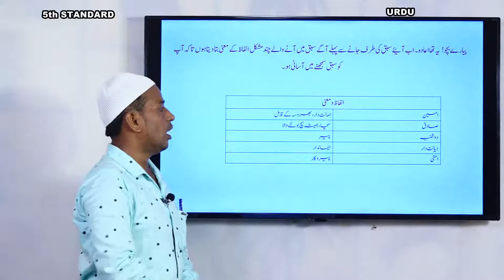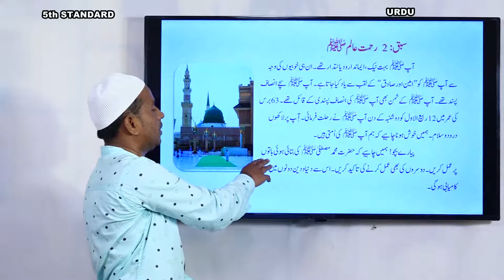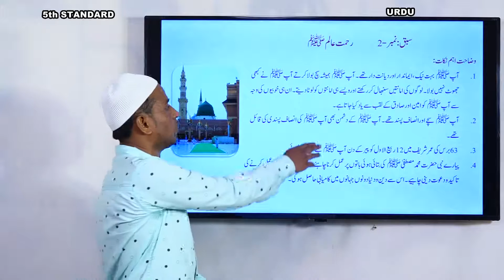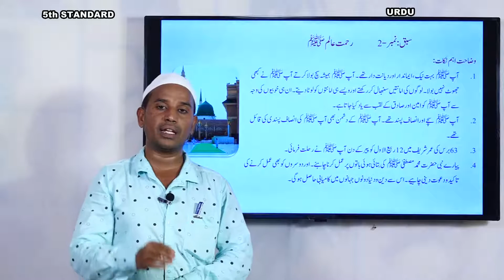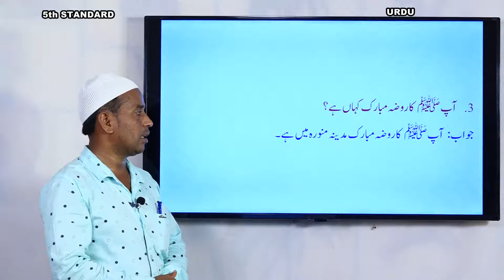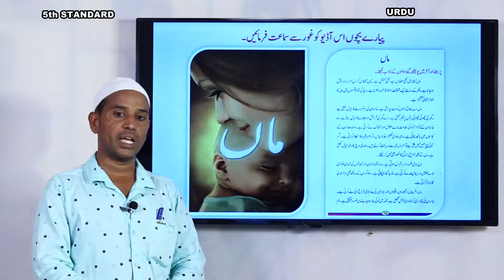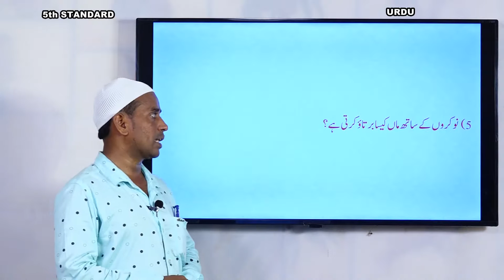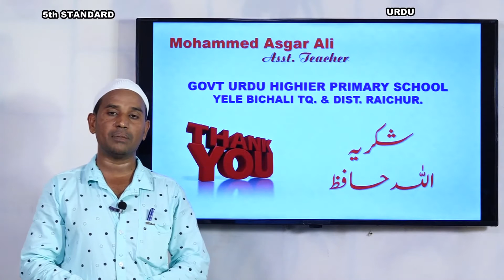Samveda - e classes - Urdu medium - 5th Urdu